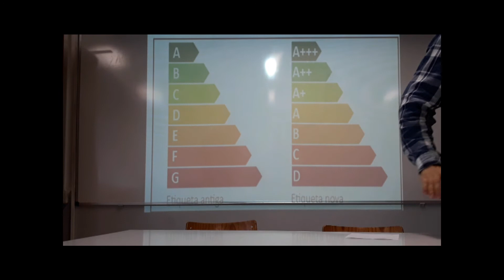Smartphone Movie Festival - TRUCO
TWIST 2018
Smartphone Movie Festival
TRUCO - Equipa de Twisters da Escola Secundária Viriato